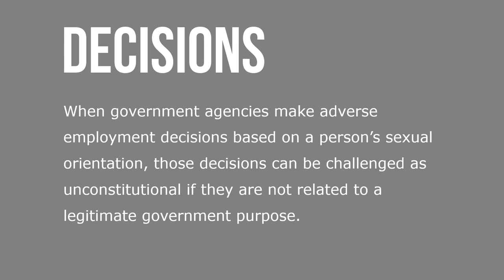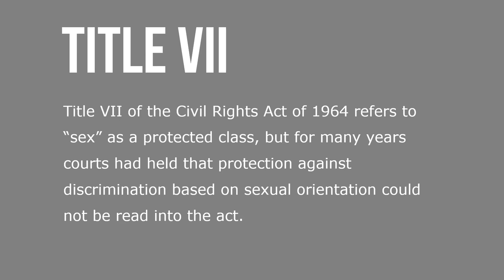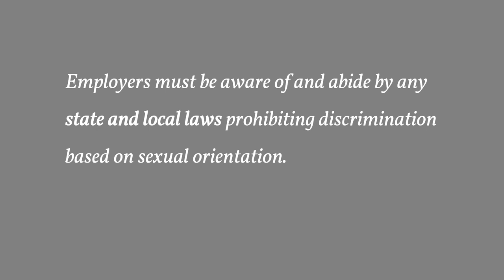Sexual Orientation Discrimination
There is considerable evidence that gay, lesbian, and bisexual persons face discrimination in the workplace and larger society. What, if any, laws protect employees from employment discrimination based on their sexual orientation? The U.S. Constitution offers some protection against sexual orientation discrimination, albeit only to public employees. When government agencies make adverse employment decisions based on a person’s sexual orientation, those decisions can be challenged as unconstitutional if they are not related to a legitimate government purpose.

Constitutional challenges to sexual orientation discrimination by government agencies generally have not fared well. Many of these cases have involved government agencies with security or law enforcement missions. Title VII of the Civil Rights Act of 1964 refers to “sex” as a protected class, but for many years courts had held that protection against discrimination based on sexual orientation could not be read into the act. However, the EEOC has pressed the case that sexual orientation discrimination is inherently a form of sex discrimination, even as the Justice Department has argued to the contrary.

While federal law remains uncertain, employees in about twenty-two states, in addition to the District of Columbia, enjoy protection from discrimination based on their sexual orientation under state law. State laws typically proscribe discrimination against any sexual orientation (including heterosexuals) and usually include perceived sexual orientation (regardless of whether the person so identifies). Employers must be aware of and abide by any state and local laws prohibiting discrimination based on sexual orientation.